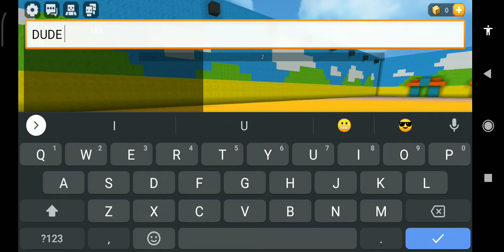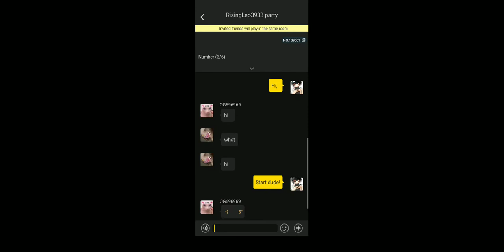October 8, 2022